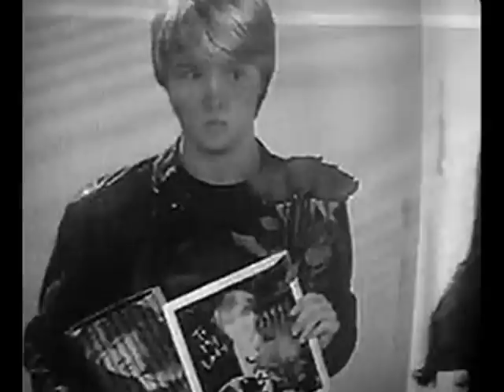"Forever and Always" A Channy ONE-SHOT (Contest entry for BABVgirlJ)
STORY IN HERE!
So this is for BABVgirlJ contests! :D

Chad's POV
I was prepared for the biggest step in my life... but I didn't know this step wasn't what I expected to be.
I was so happy today, it was our three year anniversary and I was going to surprise her with the best date ever.
I already had reservations at the Louie's Restaurant, it was really classy and big and I was prepared. I was prepared for the biggest step in my life.
My heart was beating fast, my hands were clammy and her brown eyes made me really goofy, but I didn't care as long as she was with me.
She was smiling a really big grin, the biggest I have ever seen but I'm happy knowing she is smiling for me.
I'm happy knowing she is there.
I'm happy knowing she feels the same way about me.
But what I'm happy the most; it's that she is mine.
"Chad, you have really outdone yourself" She was looking beautiful, no girl would ever compare.
"Only for you Sonny" I smiled but inside I was jumping in happiness.
"Wow, three years Chad, happy anniversary" Wait, I was supposed to say that first! What kind of man am I? Don't freak out, just say it, smooth
"H-happy anniversary S-Sonshine" Smooth. Not. She just giggled; her beautiful laugh was enough to change my mood. Come on Chad, it's now or never.
"Sonny..." I looked at her and I was nervous.
"Yes...?" Come on Chad, you can say it!
"Do you want to leave and go to the beach?" And I chickened out.
"Sure!" She stood up with her beautiful yellow dress, it was perfect. It was strapless and was just above the knee.
We left to the beach, it was beautiful and the moon was glowing. I was in love with life and I was in love with Sonny Munroe.
After walking and talking along the beach we walked to the car. We were crossing the street and it had to be now or never. I was going to make my move, ask her to marry me; it was going to be the biggest step in my life.
"Sonny! Wait" She was walking in front of me. She turned around and smiled. We were 3 meters afar. She was smiling and her brown hair blowing with the wind.
I took a step towards her.
Everything happened so fast. The noises, her beautiful face now covered in fear. Before everything happened I saw her eyes, they had a lovingly emotion but quickly turned into fear. Her last facial expressions were shocking, her wide eyes, her mouth agape, her almost scream. Then she was hit by a car. Noises came, blood on the street, the ambulance and me. I was left alone.
Now I'm without Sonny, she died and I am alone.
That night, I was prepared for the biggest step in my life... but I didn't know this step wasn't what I expected to be. I wasn't ready for that, to loose the love of my life. And now all I got is a step I will never be able to make and the regret of not making it earlier. I will regret it as long as I love her, forever and always,

1. Like it?
2. This is for the contest so what do you think?
3. Sad? Lol
4. Fav line or part if any?
5. Comments...?